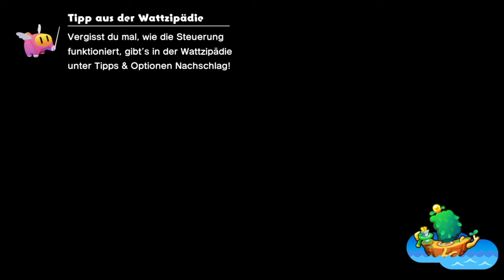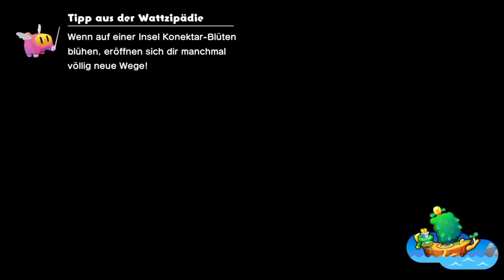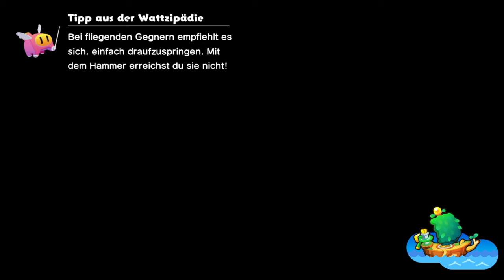Was machen die Toads denn hier? | 🚢Mario & Luigi: Brothership #6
Öffne mich und du bekommst einen Keks 🍪 c:

Wir erreichen das Dschungeloog und finden dort auf Baugustin, welcher sich anders verhält als erwartet.

⌨Plattform: Switch
 ❔Genre: RPG